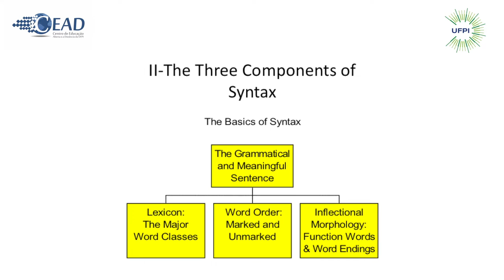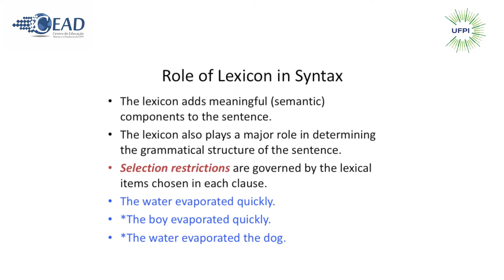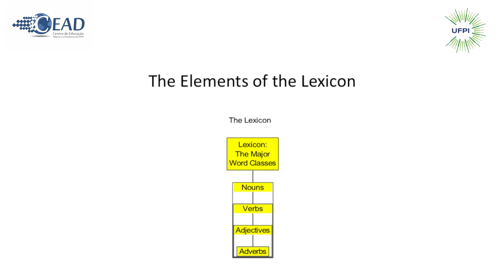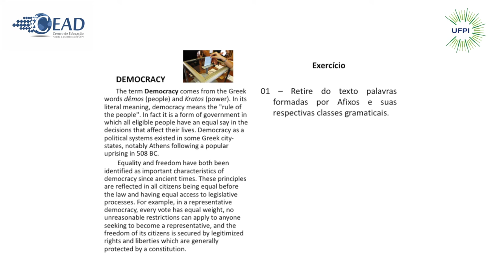LETRAS INGLÊS - SINTAXE DA LÍNGUA INGLESA - UNIDADE II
Disciplina: Sintaxe da Língua Inglesa
Prof. Márcio Sérgio Olimpio de Melo